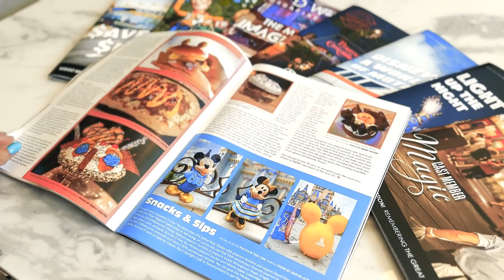Disneyland's Autopia POV Nighttime Ride Through - Orange Car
Take a ride on Disneyland's Autopia! This is a complete POV ride through of the attraction on a ORANGE car at night!